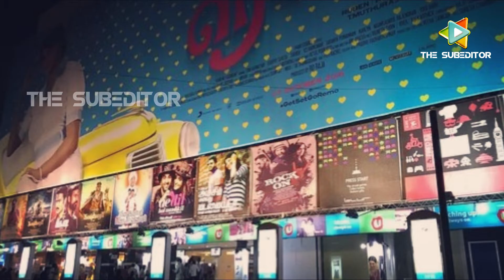தமிழகத்தின் முதல் நாள் பாக்ஸ் ஆபிஸில் யார் கிங்! - TOP 10 Box Office In Tamil Nadu - Ajith | Vijay